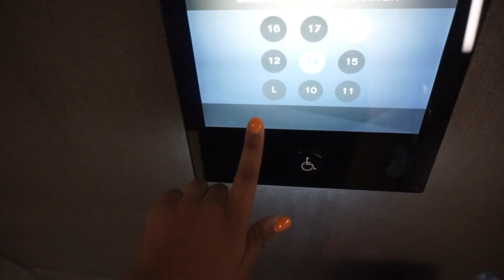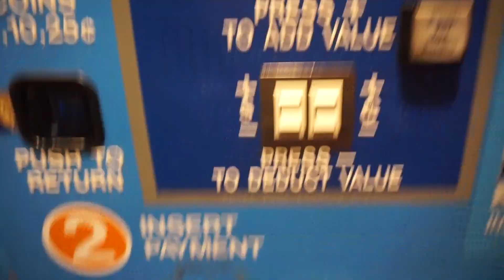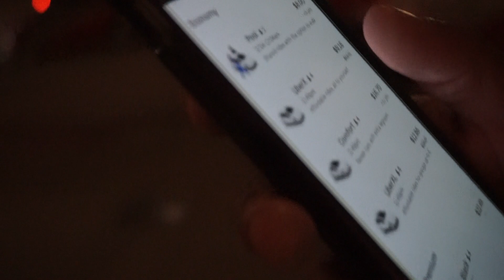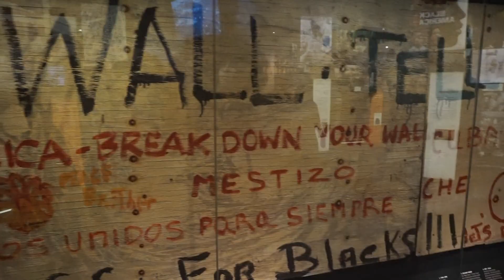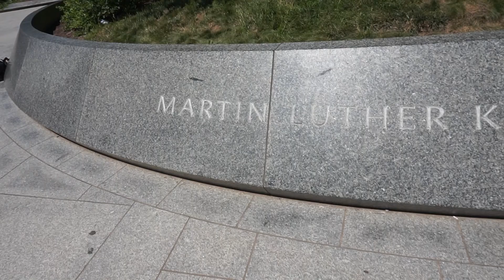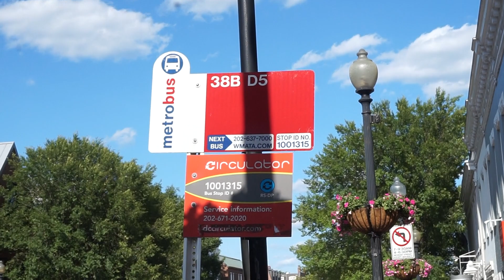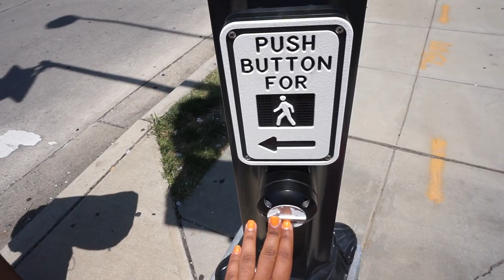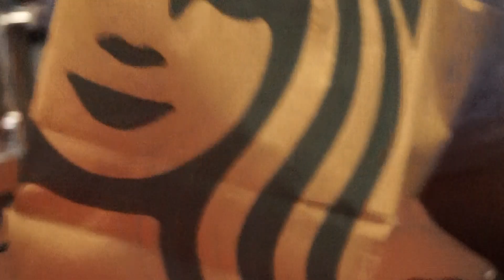Summer 19' VLOG! - NYC TO WASHINGTON D.C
WATCH ME IN 1080 HD!

Hey y'all! Thanks for checking out my channel. This video is a bit different! Instead of my usual hair videos I decided to push out a vlog! I'm enjoying my summer and I have been documenting my adventures as time goes along.

►send me the link to your video.